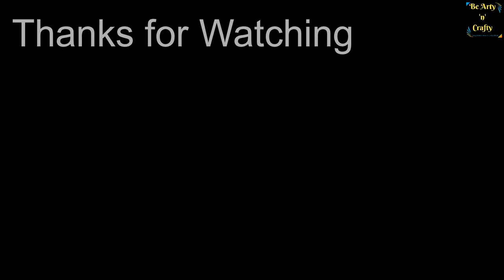Origami - Two Very Simple Origami Flowers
How to make origami flowers - easy origami for beginners.
DIY Origami Flower tutorial and instructions for kids and all. If you want to learn how to make Paper Flowers at home easily, then, you can follow the video step by step. It’s very easy and simple instruction for beginners. 2 very  easy Paper Flowers.

You will need:
 One piece for each  flower 15 cm x 15 cm square paper.